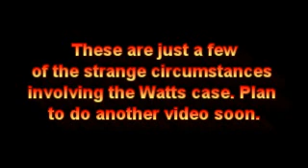New! Chris Watts: Voices heard during k-9 search isolated!! Bodycam footage of a female officer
Chris Watts Case: Paranormal Activity? These are just a few of the voices heard during the K-9 search of the Watts home. There was some creepy whispers that can be heard from the bodycam footage of a female officer that is present during the walk-through of the home. I know there are more voices, if any one can pinpoint the exact time of the others let me know so I can try to get it and isolate it. Also, there have been many other strange things involving the case that one could consider "Paranormal". Listen to see if you hear the voices.